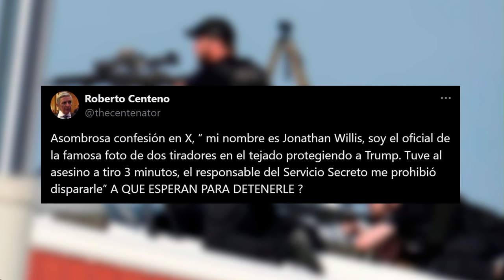🔴Los SERVICIOS SECRETOS DE BIDEN y el ESTADO PROFUNDO en el punto de mira tras el atentado a TRUMP🔴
En este video, analizamos los servicios secretos de Biden y su actuación en el atentado frustado a Trump. ¡No te lo pierdas!